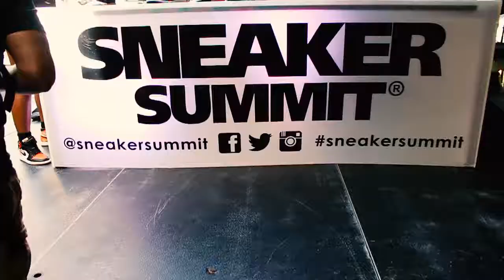Sneaker Summit Houston 18'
The sneaker summit that went down in Houston, Tx. The sneaker summit is one of the biggest sneaker cons of the year. It gathers sneakers enthusiast from all over the world to buy, sell and trade some of the most exclusive kicks out.

This is an annual event that has grown from sneakers to also selling vintage shirts, jackets, accessories and more. This was my first sneaker summit but defiantly won't be my last.